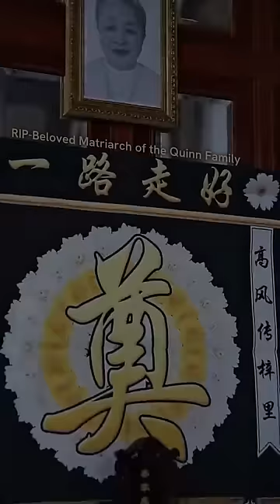Being forced to leave many years ago,she returns as a queen with her son,wants to take revenge onCEO